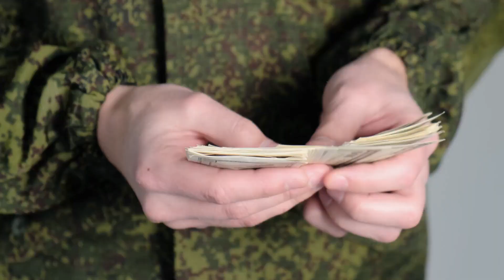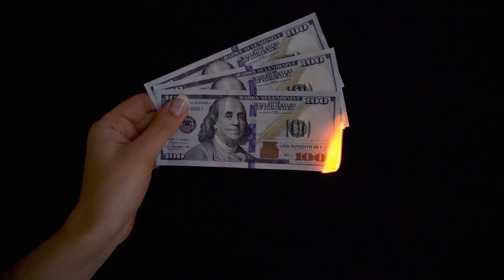Why Gold Beats Cash Every Time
In this compelling video, we delve into the ultimate debate: "Why Gold Beats Cash." Discover how gold has stood the test of time as a trusted store of value, offering stability through economic turmoil while cash continues to lose its worth. Ancient civilizations valued gold for its rarity and beauty, using it as a standard of wealth. Today, gold continues to shine, contrasting sharply with the diminishing value of fiat currency.
The original gold standard provided economic stability for centuries without inflation. However, it was diluted during World War One, leading to economic manipulation and prolonged conflict. The abandonment of the gold standard post-World War One, which favored English-speaking nations, caused instability and contributed to significant global economic issues, including the rise of extremism in Germany.
Join us as we bring Isaac Newton back to life to share his thoughts on the gold standard he devoted his life to creating, emphasizing the necessity of restoring it in its original form without changes. A war historian provides insights into how the abandonment of the gold standard led to economic turmoil and instability, paving the way for global conflict.
Dubai’s successful economy, with no income tax and a focus on savings, exemplifies the benefits of a gold-like economy. Gold offers privacy, reduces financial risks, and serves as a hedge against inflation. We urge you to call and write to politicians regularly, demanding the reinstatement of the Newtonian gold standard to safeguard our economic future.